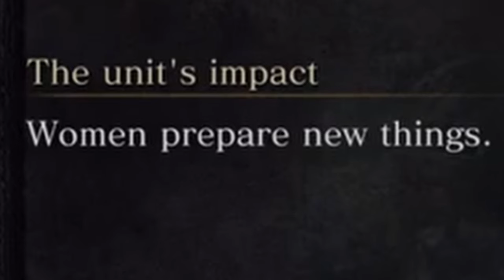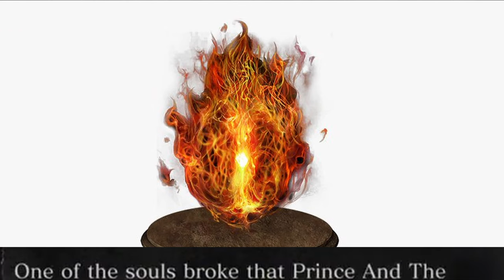The Most Confusing Dark Souls 3 Challenge Ever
Today, we're fighting through Dark Souls 3 with mods to make our experience as incoherent as possible, with our one goal... beat the final boss.

 We have the following mods downloaded fog wall randomizer, Item and enemy randomizer, discombobulator, and poorly translated.

0:31 Start
21:08  Ending
This was not the hardest challenge, but it was the most confusing.